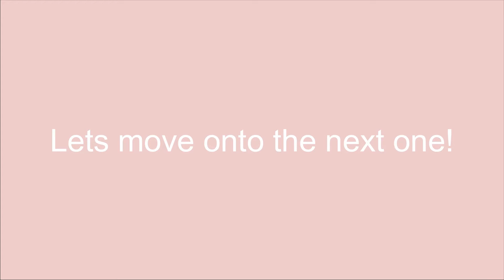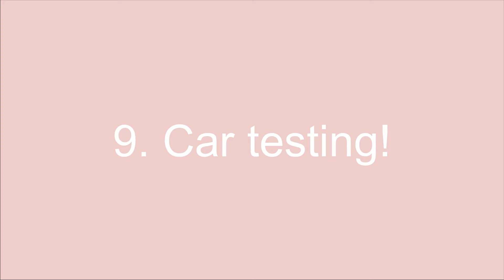Top 10 Things You DIDN'T KNOW About Adopt Me!!!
Hey Bananas!
In today's video we will be showing you guys 10 things that you (probably) didn't know about adopt!